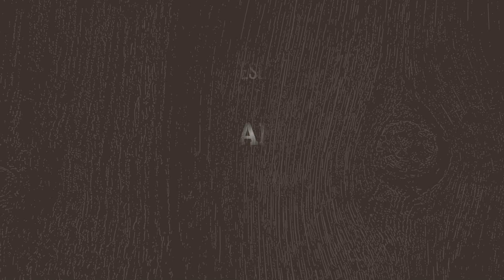VIDEO RESUME FOR CLEANER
WorkaME
Name: Inusa Ali Imoro
Position: Cleaner
Country: Ghana
With experience

For free job posting and latest opportunities, please visit our jobsite